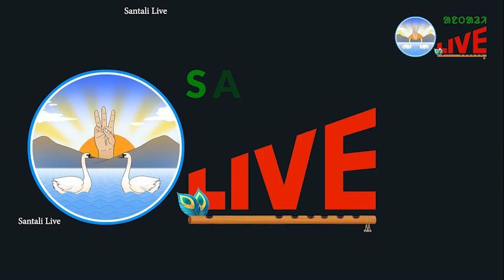Santali Record Dance By Students at Bhubaneswar||V77||Santali Live||Dr B.R.Ambedkar Jayanti-2022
Theme of  Visual :  Celebration of Dr. B.R.Ambedkar Jayanti-2022
Venue : Jaydev Bhawan, Bhubaneswar.
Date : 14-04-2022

Dance : Santali Record Dance
Dance Group : Students of Govt. High School, Unit-3, Bhubaneswar.

Organised By : Information. & P.R.Department, Govt. of Odisha

Production House : Saarawna Trust Productions
Bhubaneswar.

Copy Right Reserved with M/s Saarawna Trust, Bhubaneswar.